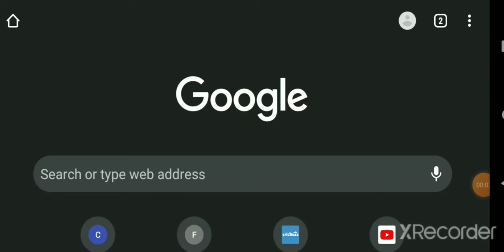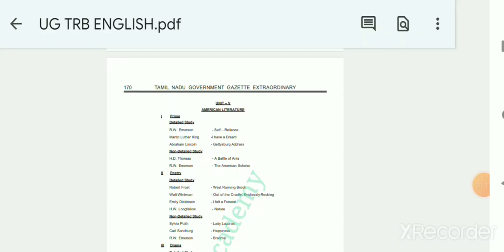ug trb syllabus | csacademytvm.com